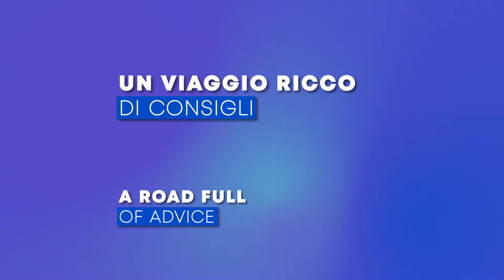EPISODIO 5 - Trailer